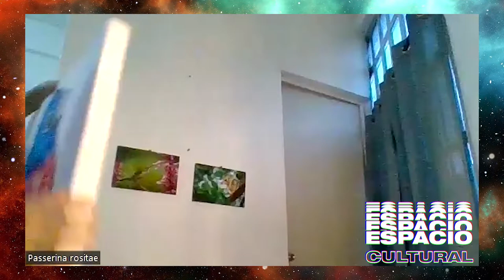PASSERINA ROSITAE | BIOLOGÍA, AVES, DANZA Y FOTOGRAFÍA | ESPACIO CULTURAL #49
En nuestro episodio #49 charlamos con Jennifer Cruz, mejor conocida como Passerina Rositae, con quien hablamos de biología, fotografía y de su incidencia en diferentes proyectos sociales o artísticos. Te invitamos a disfrutar de este episodio y compartirlo en tus redes para que más personas conozcan a los creadores a través de sus palabras.